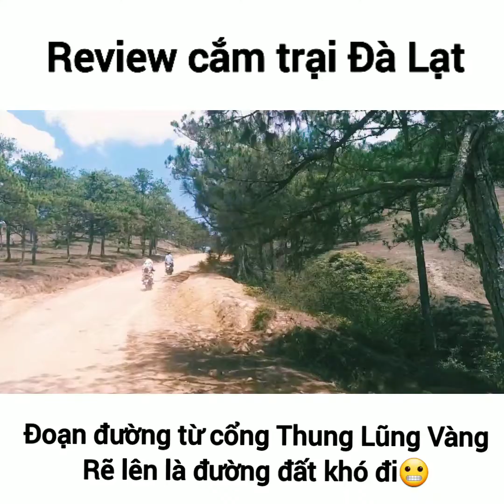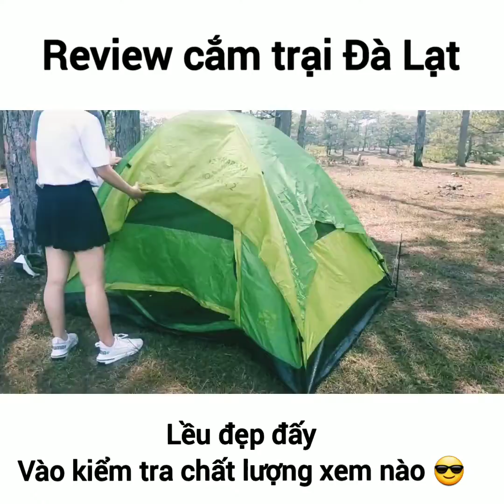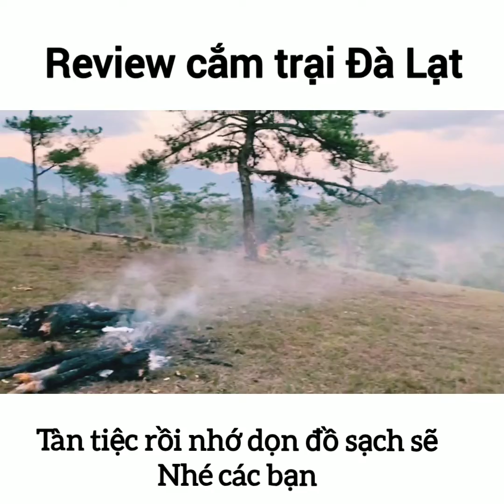Review Du Lịch Đà Lạt - Cắm Trại Trên Đồi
- Vị Trí: đồi cỏ hồng cạnh Thung Lũng Vàng
Các bạn search Google Maps đến Thung Lũng Vàng . Bên cạnh cổng Thung Lũng Vàng có một đường đất đất , các bạn chạy thẳng lên phía trên khoảng 700 m là đến rồi. Lựa một vị trí thật đẹp và cắm trại.
- Chuẩn bị:
+ Lều : Đi mượn hoặc thuê tầm 500k
+ Bạt : Đi mượn hoặc các bạn có thể mua mảnh vải mưa để trải ra ngồi nhé
+ Đồ ăn: - Thịt gà 80k/ kg làm 2 con
                - Thịt ba chỉ 170k/kg làm 2kg
                - Cá lóc 1 con 100k hơn 1kg
                - Tôm 220k/kg to đùng nhảy tanh tách
                - Bạch tuộc 170k/kg làm 1kg
                - Khoai lang, khoai tây, ngô
                - Ổi, xoài, dưa hấu
                - Khô gà, bimbim, kẹo ăn vặt
                - Mỳ tôm
 + Nước uống: nước lọc , nước chanh, Coca , bia
 + Nồi nhỏ đun nước ăn mỳ tôm
+ Dao lớn, dao nhỏ
+ Bát, đĩa nhựa
+ Gia vị
+ Giấy ăn, 1 bình nước máy
+ Cồn, than hoa, bật lửa
+ Loa kéo hát hò
+ Áo mưa ( phòng khi mưa gió giữa trời)
 - Thời gian: Có thể đi từ sáng cắm lều ăn trưa chiều tối ngắm hoàng hôn rồi về. Hoặc buổi chiều trời mát chạy xe lên cắm lều ngủ qua đêm rồi sáng hôm sau ngắm bình minh, ăn sáng rồi về.
- Chú ý: đi chậm đợi nhau kẻo bị lạc. Đoạn đường đất đi từ từ kẻo ngã. Chuẩn bị áo mưa kỹ càng. Ăn xong nhớ dọn dẹp đừng để lại bất kì thứ gì ngoài dấu chân 😊